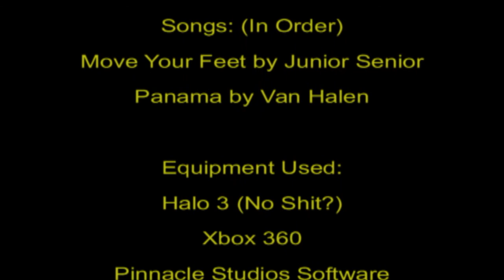The "Mime" Prank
This was just a simple "screw around" video we did about a friend who always wants to help in videos. So I took an already done idea (See Hollywood Halo's video called "Disco Prank") and we just did it using Halo 3.

Songs: Move Your Feet By Junior Senior
Panama By Van Halen